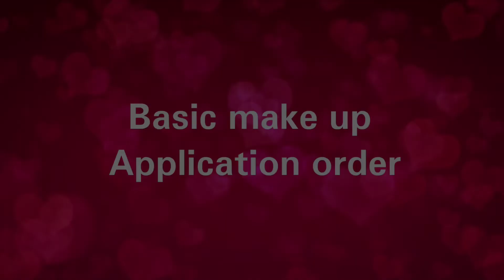Basic step by step make up application | SK tips and goalz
Hi friends ,
Welcome to SK Tips and goalz ❤️
Here's steps of easy to do make up for the beginners 🤗